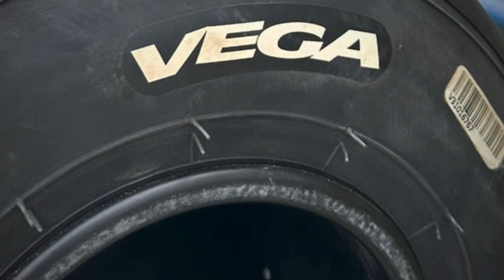2024. május 19.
Palóc-ring Gold Team